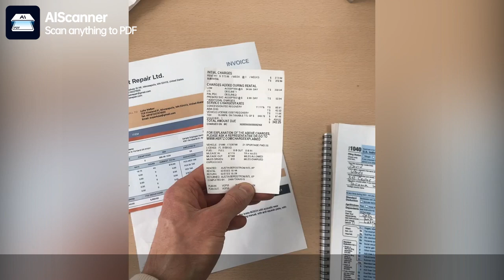AIScaner—Intelligent OCR recognition of text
Support one click import of multiple types of electronic documents such as PDF, images, and tables; Label classification, multi folder storage, one-stop management and storage of various materials in work, study, and life.